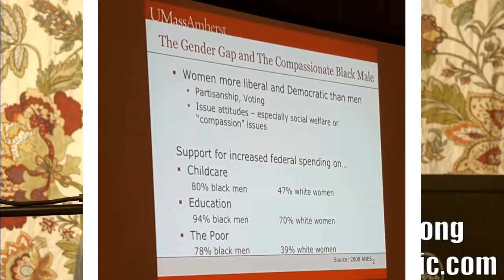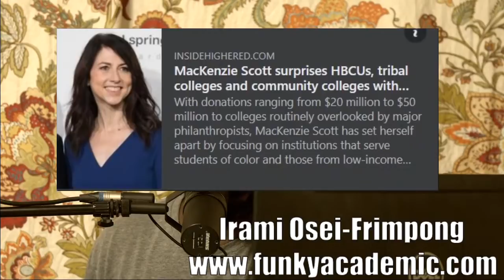What Nina Turner's Loss Means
Chetty Study on the Racial Wealth Gap:
"Conditional on parent income, the black-white income gap is driven by differences in wages and employment rates between black and white men; there are no such differences between black and white women."